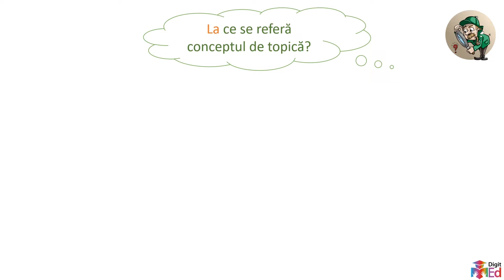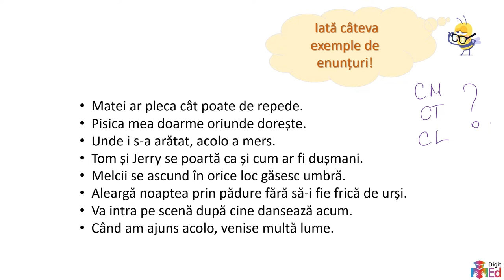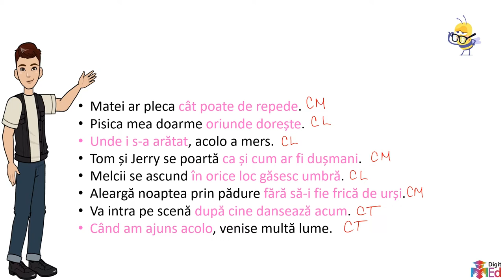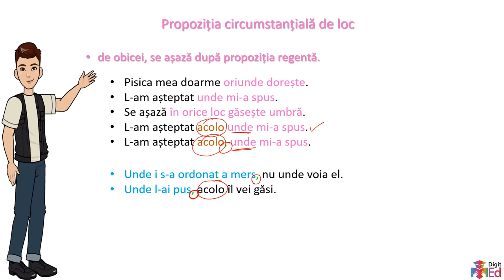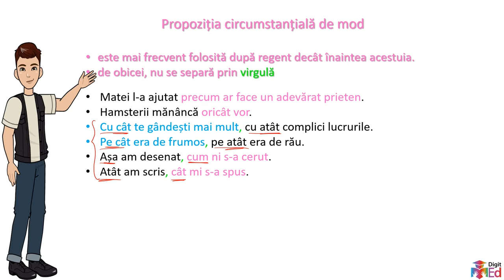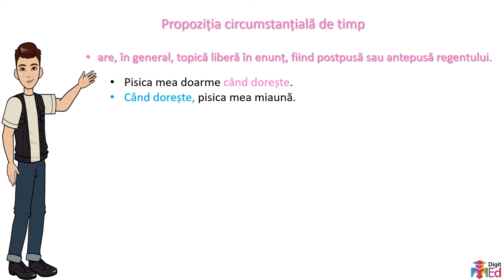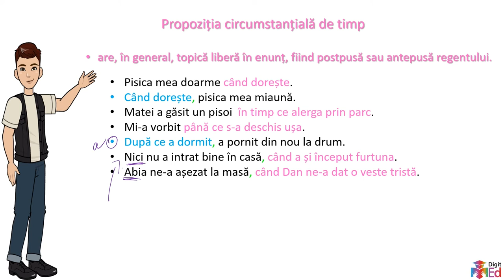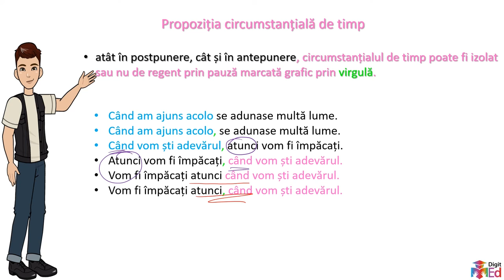Topica și punctuația – propozițiile circumstanțiale (loc, mod, timp)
Activitatea propusă vizează dezvoltarea competenței specifice 4.1. și completând dezvoltarea competențelor 4.2. și 4.3. Această resursă poate fi folosită în activitatea online, în regim sincron și asincron (prin stabilirea unei durate de 5 – 10 minute pentru rezolvare).
Organizarea și desfășurarea activității de învățare:
Înainte de urmărirea acestui material este necesară recapitularea noțiunilor legate propozițiile circumstanțiale.
Urmărirea materialului
Materialul propune o discuție asupra topicii și a normelor de punctuație. Este un material complementar pentru resursele care privesc circumstanțiala de loc, circumstanțiala de mod și circumstanțiala de timp.